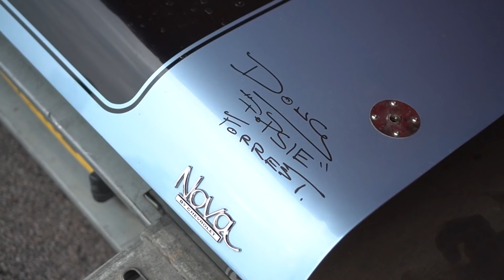MK1 ESCORT & CHEVY NOVA SS AT SANTA POD TO BREAK INTO THE 9'S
We take the MK1 Escort Drag Car & Chevrolet Nova SS Drag Car to Santa Pod for Round 6 of Outlaw Street.

We go for the 9 second quarters but will we get them.

Also Nick gets his first launch in a Drag Car and his reaction is not to be missed!!